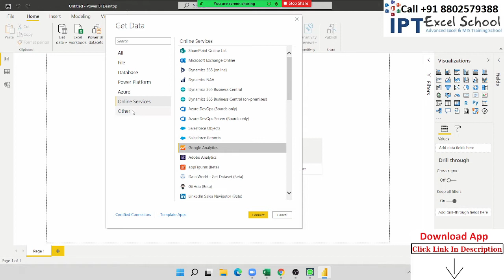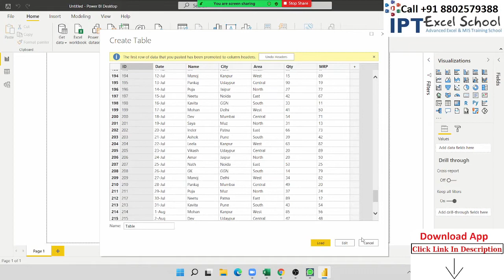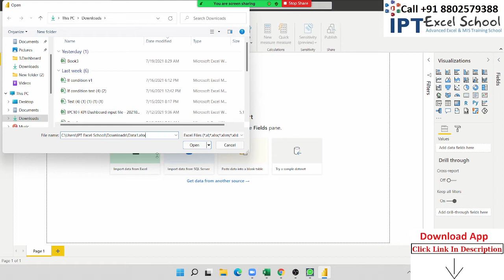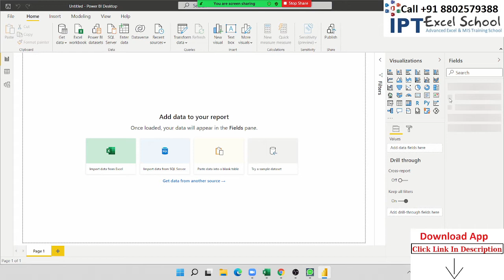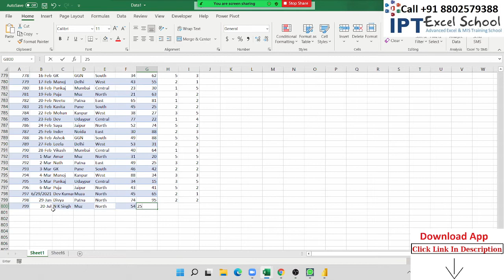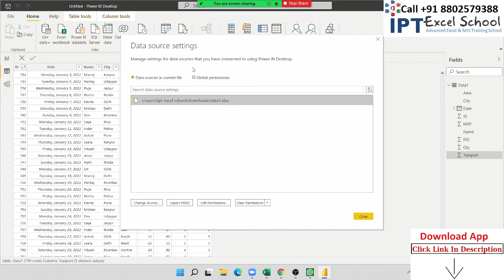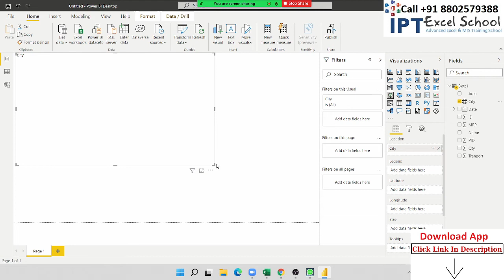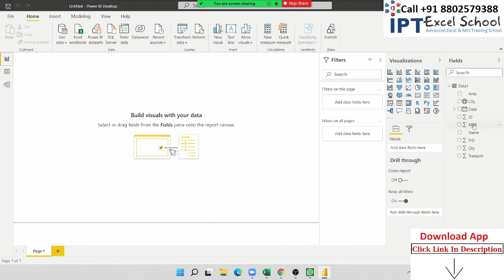Power BI Data Connectivity in Hindi